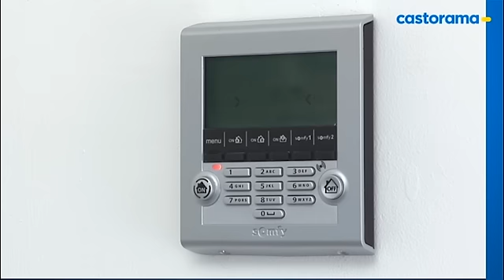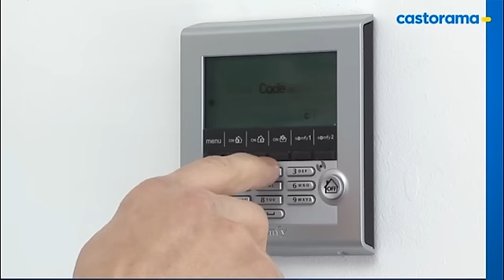Poser une alarme sans fil (Castorama)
Qui a dit qu'il fallait être un pro du bricolage pour installer une alarme maison sans fil ? Sûrement pas Castorama ! Avec notre tutoriel vidéo, tout devient enfin possible. Etape par étape, suivez nos conseils avisés et offrez la meilleure des protections à votre famille.

Voici comment installer une alarme maison sans fil en 7 étapes :
1. Préparation des éléments
2. Pose de la centrale
3. Pose des détecteurs d'ouverture
4. Pose des détecteurs de mouvements
5. Pose des sirènes
6. Pose du clavier de commande
7. Finitions